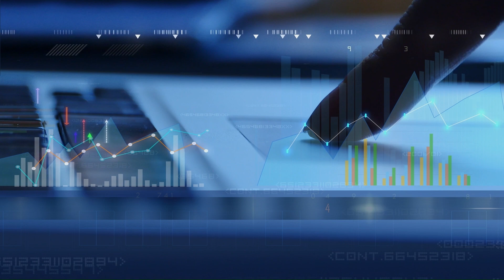Getting Influence with the Influencers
This episode of In the Margins focuses on the role of influencers in the sales process, examining the distinction between those with a vested interest in the outcome and those who influence more altruistically. The conversation explores how influencers shape customer behavior, expedite sales, and the potential benefits of compensating them or providing access to resources. Larry Walsh, while attending the Channel Executive Council in Austin, Texas, shares his thoughts about influencers and their growing impact on the channel.